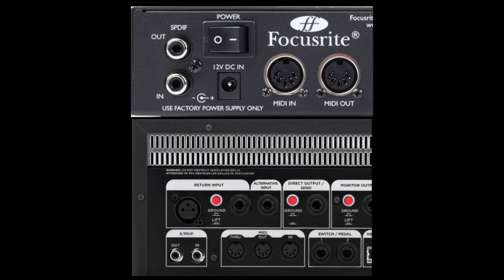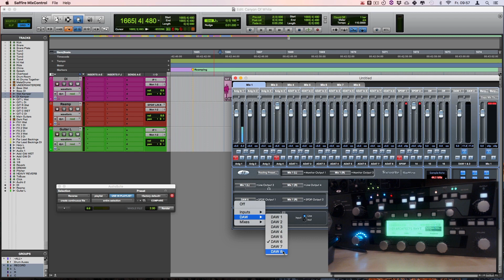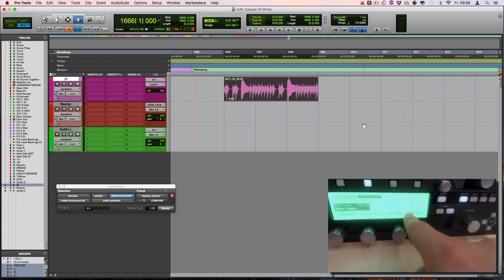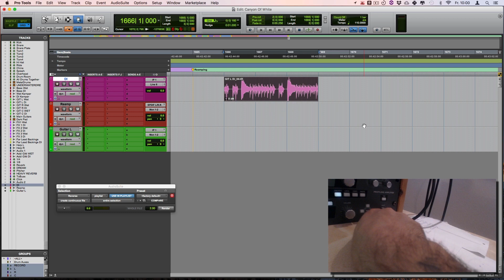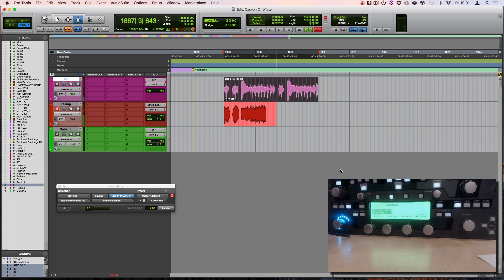How To Reamp With Your Kemper Using S/PDIF